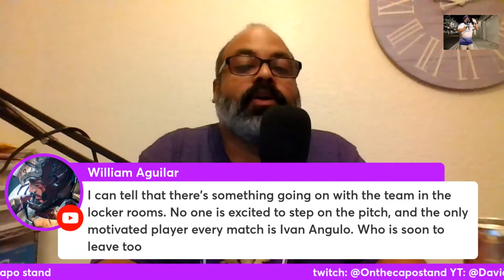Orlando City vs Minnesota United, the ghost of Inchy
Orlando hits the road after losing at home,will this be Pareja"s last game if Orlando loses?